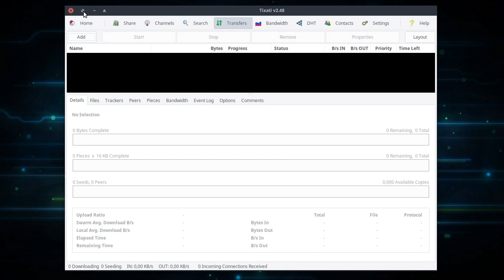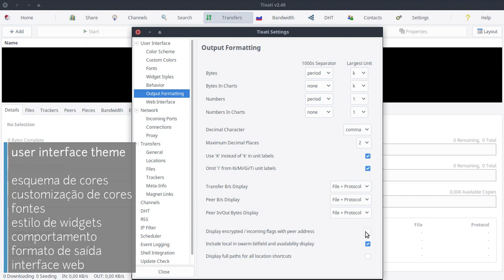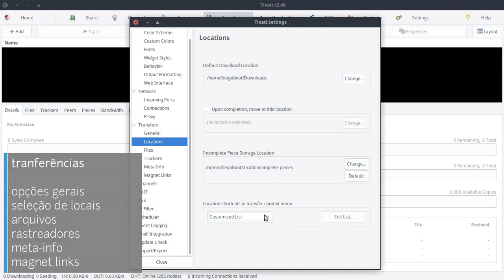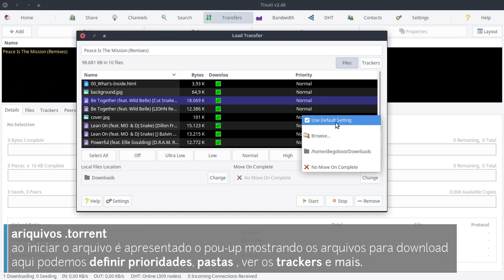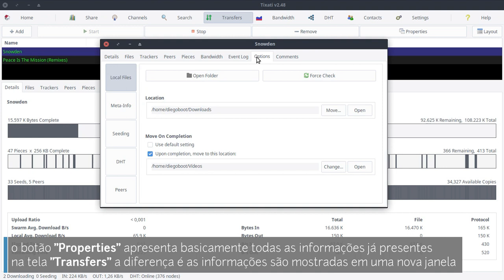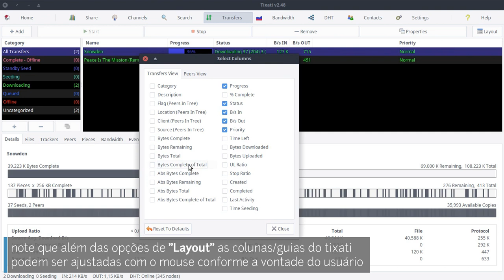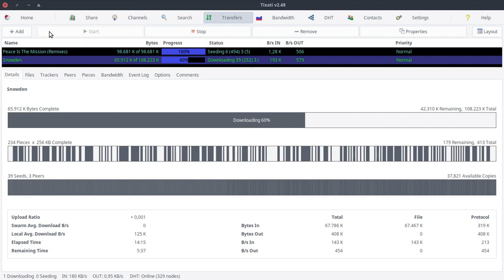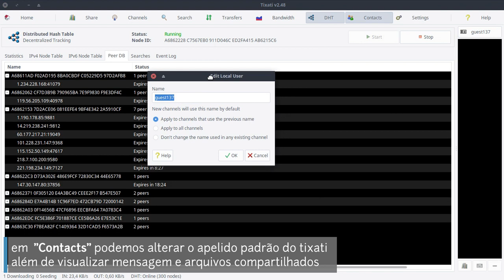Tixati - Um Cliente BitTorrent Poderoso e Cheio de Recursos • Review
O Tixati é um cliente de torrents que se destaca por ser simples de usar, por ser gratuito e por não ter publicidade associada como é o caso do uTorrent. Este cliente tem uma interface bem organizada e faz uso de algoritmos que aceleram o processo de download.